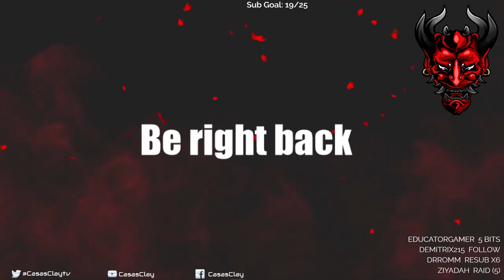Ghost of Tsushima - Let's Play - Part 8